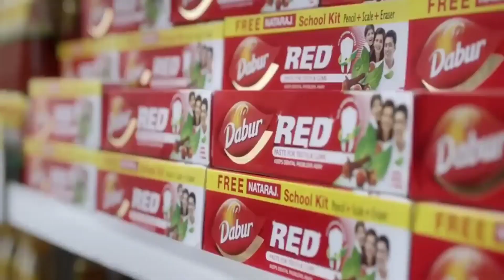टूथब्रश कैसे बनता है // how to make toothbrush // टूथ पैस्ट कैसे बनता है? gold nature